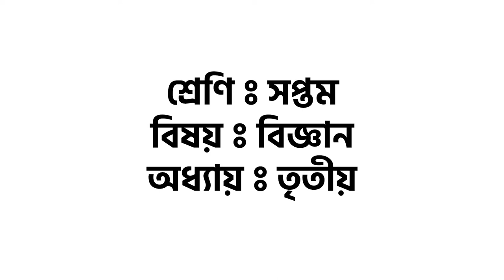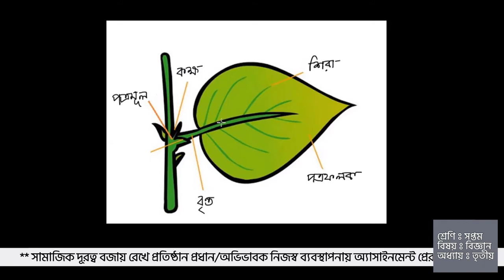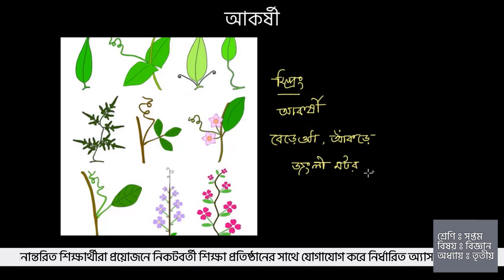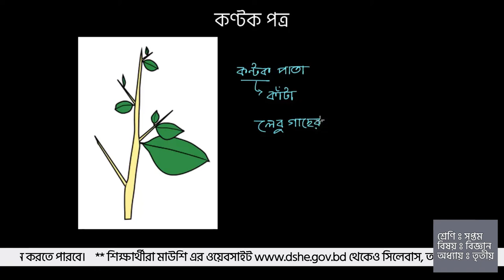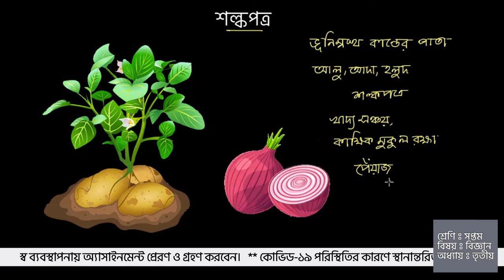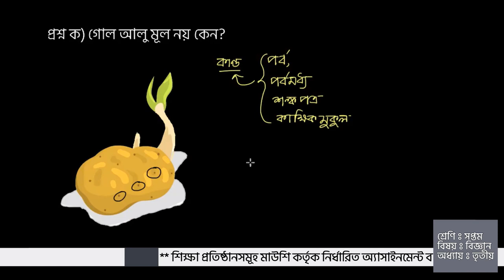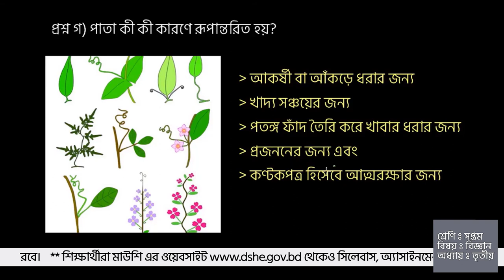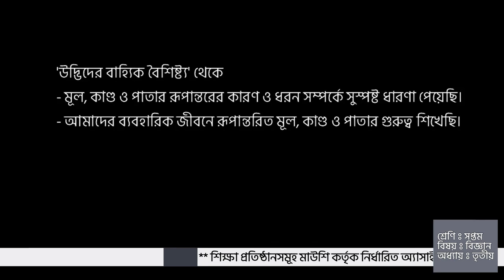সপ্তম শ্রেণি । বিজ্ঞান । উদ্ভিদের বাহ্যিক বৈশিষ্ট্য । পর্ব ০৩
এই পাঠে আমরা উদ্ভিদের বাহ্যিক বৈশিষ্ট্য থেকে উদ্ভিদের রূপান্তরিত পাতা কী, এর ধরন, বৈশিষ্ট্যাবলী এবং রূপান্তরিত পাতার কাজ সম্পর্কে শিখবো। সেইসাথে পূর্ববর্তী পাঠের আলোচনা থেকে অনুশীলনীর সংক্ষিপ্ত প্রশ্নসমূহের উত্তর কেমন হতে পারে তা শিখবো।